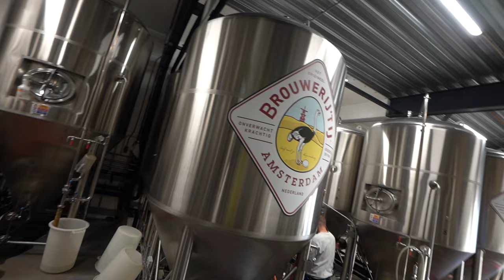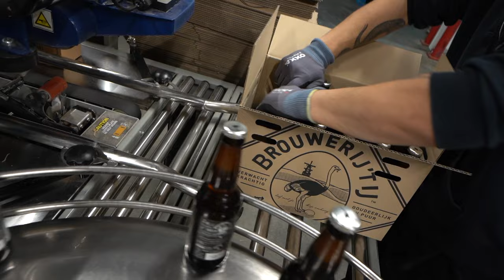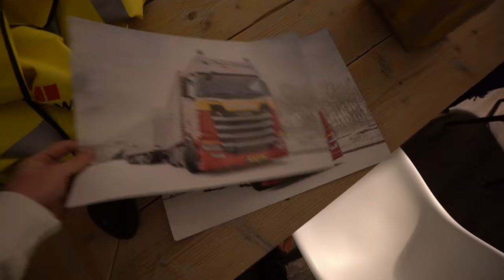NIET LOSLATEN GEK! DIT HAD IK NOOIT VERWACHT! #1947